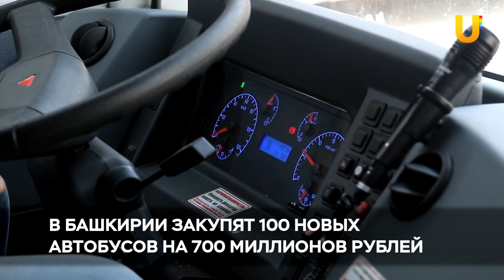UTV. Новости Уфы 28.11.18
Смотрите сегодня в выпуске:
- В cтолице Башкирии началась подготовка к новогодним праздникам
- Невесомые, космичные, хрустальные. В Уфе прошла премьера спектакля “Семь Звезд”
- Салават Юлаев не смог забить Автомобилисту из Екатеринбурга___